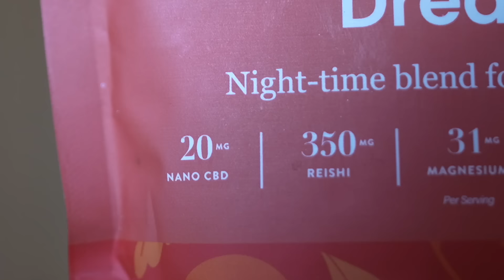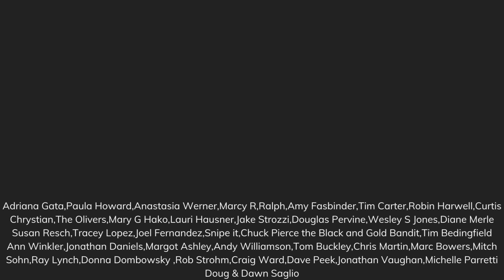WHY WE'RE RIPPING OUR OFF GRID HOME APART...